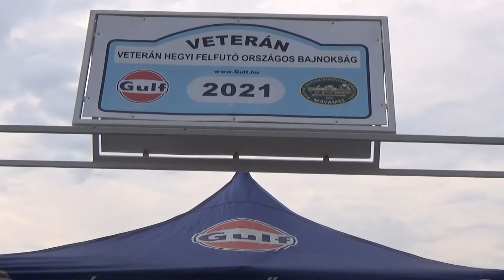6.Parádi hegyi OB 2021 Pelbárt Péter-Pelbárt Bánfi Katalin